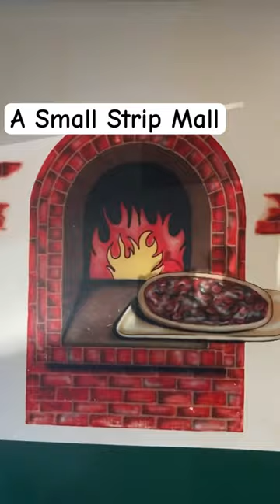The BEST NY Pizza In ATLANTA 😋🍕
Do you LOVE pizza? Have you been searching for amazing New York Style Pizza in Atlanta? I found the best NY pizza to eat in town! Labella's makes the best NY pizza I've had so far down south. If you're a foodie like me then I know you will want to eat this pizza. Order their garlic knots too! They are incredible!